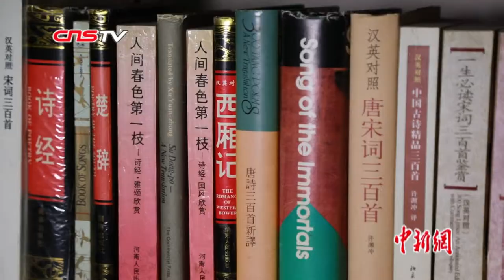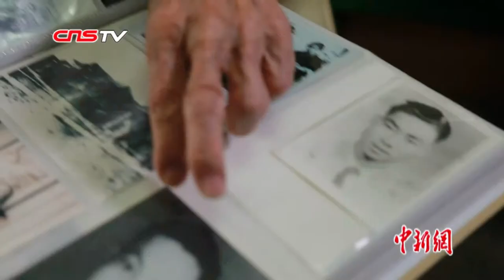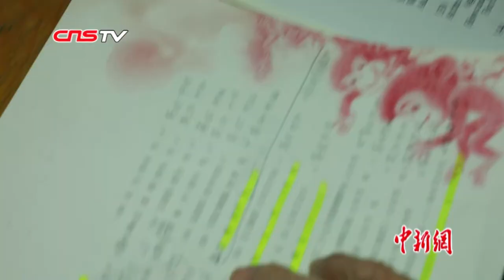98岁翻译大师许渊冲：吃糖熬夜赤子性情，立志百岁翻完莎翁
北京大学西门附近一座70平米的老房子，是翻译家许渊冲居住三十余年的住所。“斯是陋室，惟吾德馨”，水泥地面，四落白墙，一张旧书桌、一个简单床铺，就是这位翻译大家的日常起居之所。中新社记者近日到此探访时，这位98岁的老人刚刚起床，他的一天是从中午12点钟开始的。